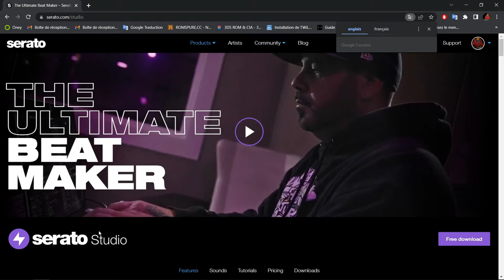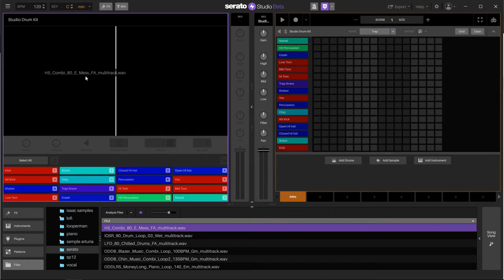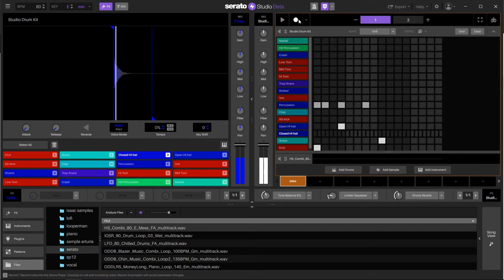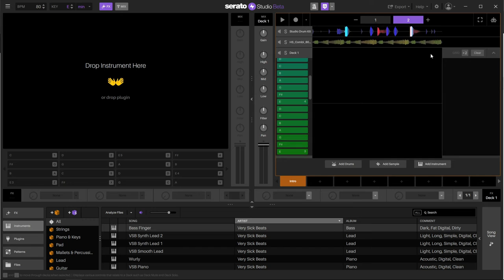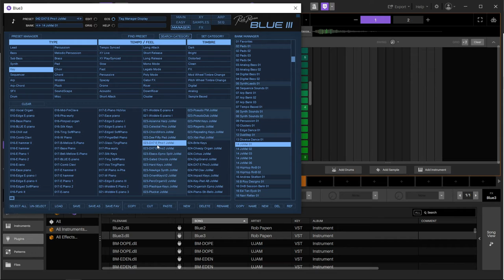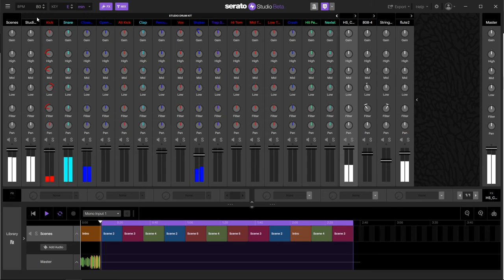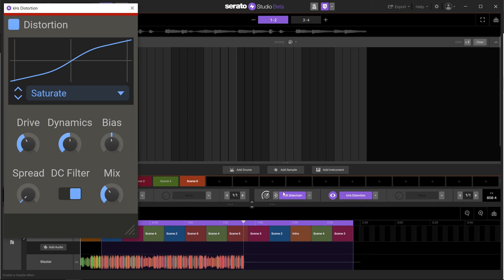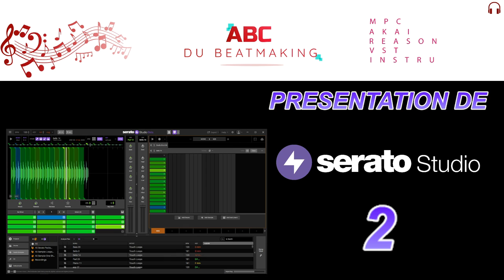PRESENTATION DES AMELIORATIONS DE SERATO STUDIO V2